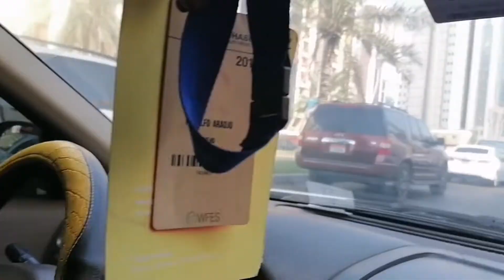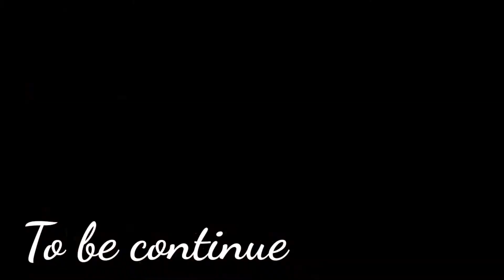Road trip and Fishing Adventure with @Pogz12Quare and @jragbayaniuaechannel7691 and kuya Ronie